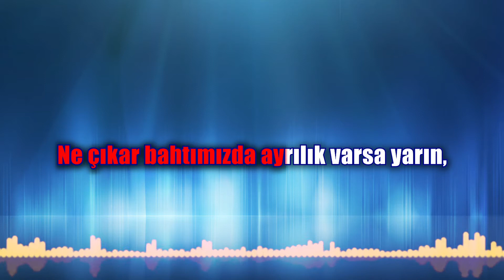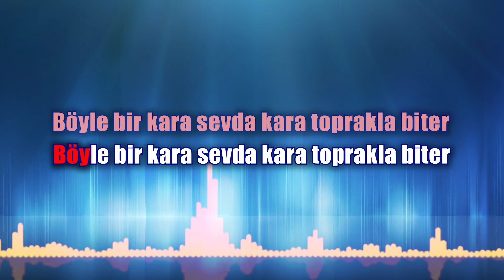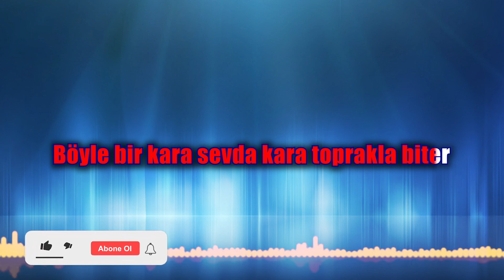BÖYLE BİR KARA SEVDA KARAOKE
BÖYLE BİR KARA SEVDA KARA TOPRAKTA BİTER...

Ne çıkar bahtımızda ayrılık varsa yarın,
Sanma ki hikâyesi şu titreyen dalların
Düşen yaprakla biter,

Böyle bir kara sevda kara toprakla biter.

Ağlama olma mahzun gülerek bak yarına,
Sanma ki güzelliğin o ipek saçlarına
Dökülen akla biter,